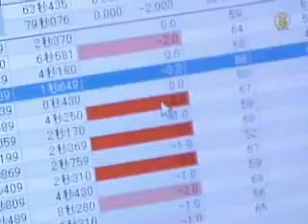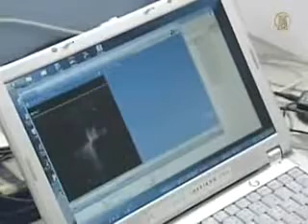Machine can Detect Emotion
Digital Technology and Message One, two software developers, have spent
over five years studying several thousand angry customer calls. Thanks to all the irate customers they have listened to, the two companies have now developed software that can automatically detect when tempers are rising. They also detect when the operators are losing their grip on their business reserve.

[Kazuhito Yokouchi, Director of Digital Technologies]:
"Previously call centre monitoring systems could not monitor all incoming phone calls. They basically listened in to sample conversations and analyzed it. But our monitoring is done by machine and all calls are analyzed using the same standards - so it's a balanced analysis of phone monitoring."

The software, called DTC-VEmotion, rates the emotional state of callers
and phone operators into seven ranks by analyzing their choice of words, the
tone of their voices, speech speeds and lengths of silence.

Emotion analyzers -- initially developed from lie detectors used in the military -- can already be found in Japanese video games. According to Message One, this is one of the most complex ever to be built for the private sector.

The software is also being piloted by some companies as a barometer for their staff's sanity - alerting them to take breaks when they are too stressed.

"A telephone operator gets pretty stressed out when dealing with several complaints from customers especially if they follow one after the other, so some people use our software to indicate when an operator needs to take a break."

The developers of the software say it could also be tweaked to analyze replies to
opinion polls to find out how truly enthusiastic or angry respondents are about certain politicians or policies.